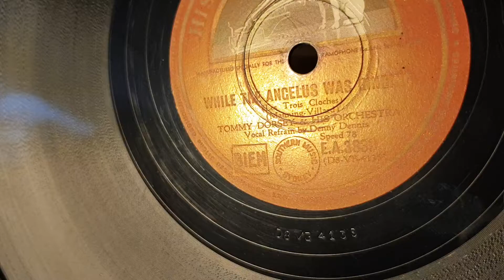While The Angelus Was Ringing. Tommy Dorsey and his Orchestra. 78rpm Gramophone Play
Vocal Denny Dennis. HMV 163 Gramophone Phonograph